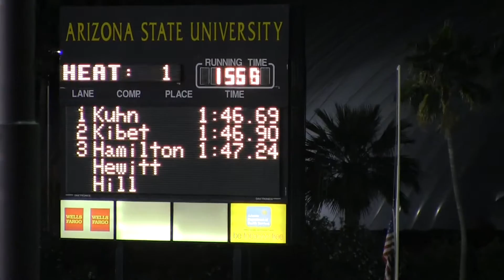PAC 12 v Big 10 Invitational, Men's 800 Meter, Heat 1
California Track & Field participates in the PAC 12 v. Big 10 Team Challenge Invitational on Friday-Saturday, March 25-26, 2016 at Angel Stadium, Arizona State University.

Men's 800 meter race, heat 1.